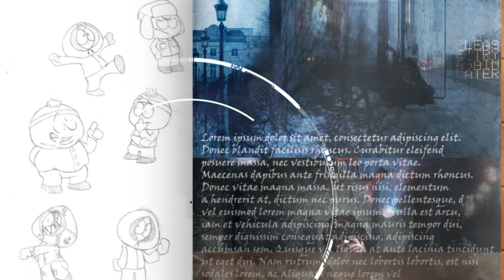🤣 Dave Chappelle - Finds out his son smokes weed (Animated)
Dave Chappelle finds sons rolling papers and weed!

_______d[-_-]b_______
🎥 EDITING SOFTWARE